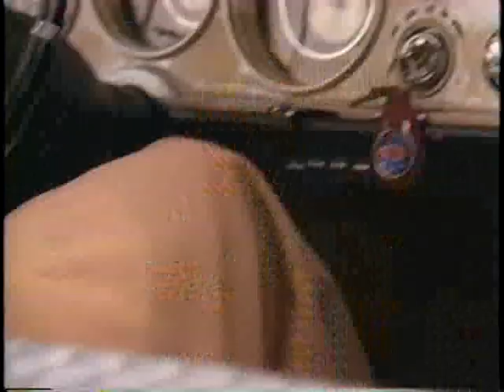Shadez Of Lingo Feat. Erick Sermon - Mad Flavaz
Shadz of Lingo MCs Lingo and Kolorado and DJ Rocco met in 1986 at a Richmond, VA, high school. They first worked together as rappers, but formed a commercial production company in 1988. The four moved to Atlanta in 1991 and began to record. Combining old-school posturing with new-breed styles (Cypress Hill, dancehall, jazz-rap), their debut album was released in 1994 called "A View To A Kill" for EMI Records USA.